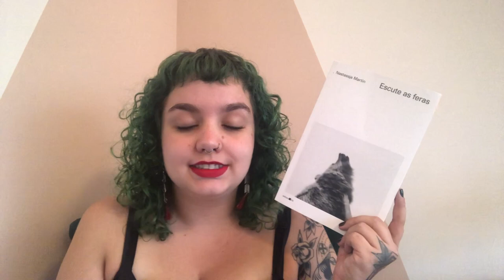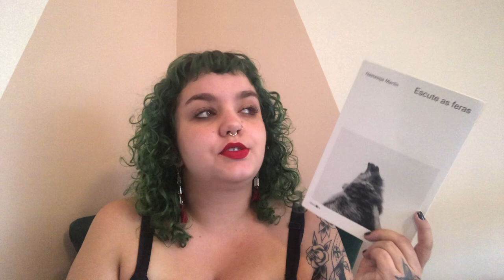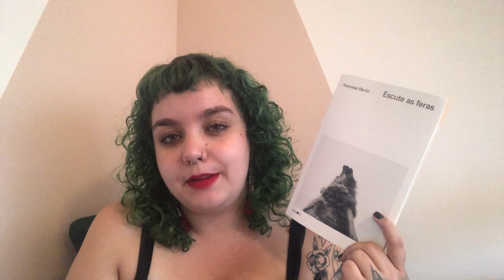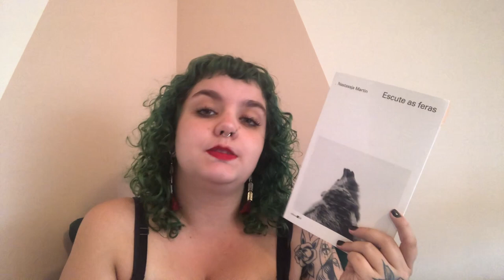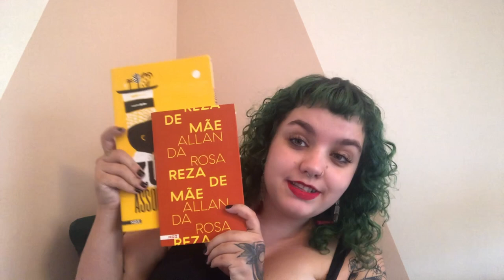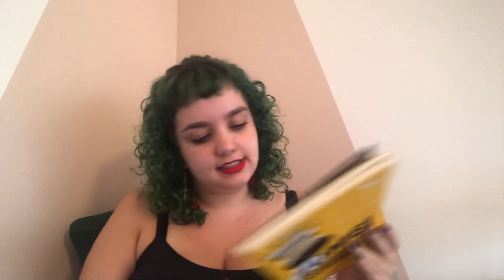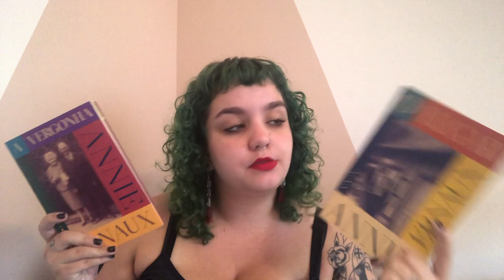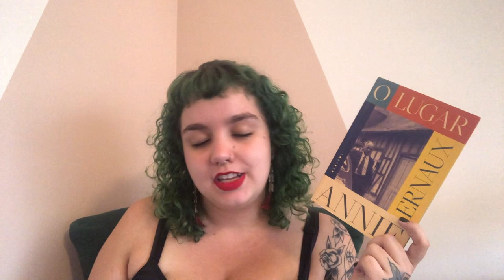ÚLTIMAS LEITURAS POR AQUI (Vol. 3) // O rescaldo da FLIP 2O22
Timestamps:
00:00 - Introdução.
00:40 - Escute as feras, de Natassja Martin.
05:12 - Zumbi assombra quem? e Reza de mãe, de Allan da Rosa.
09:54 - A vergonha e O lugar, de Annie Ernaux.
14:48 - Considerações finais.